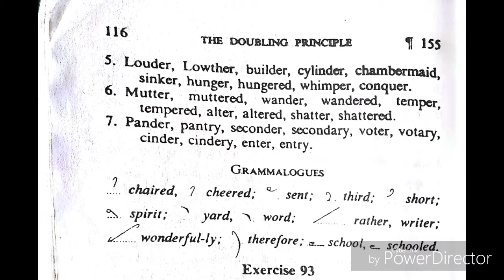Pitman shorthand exercise 92.